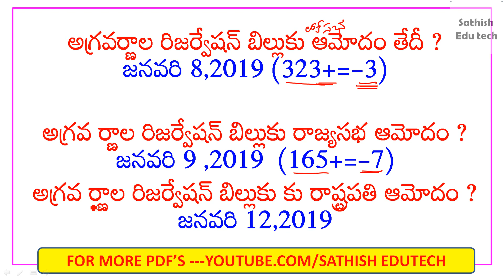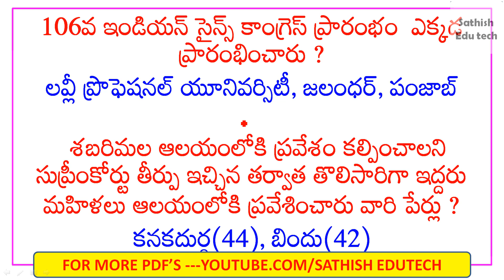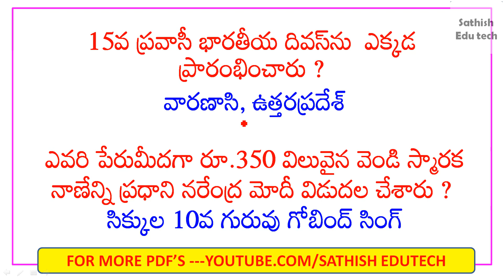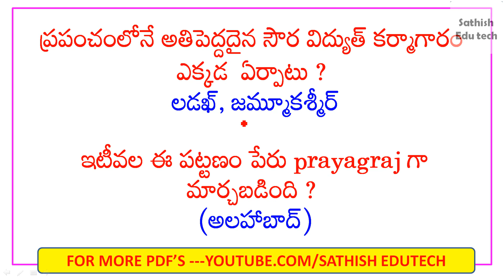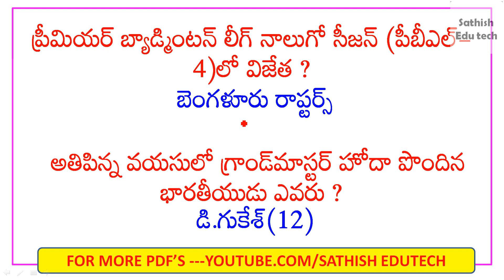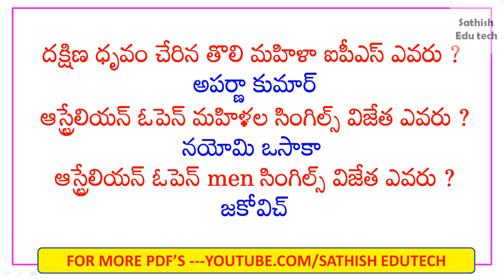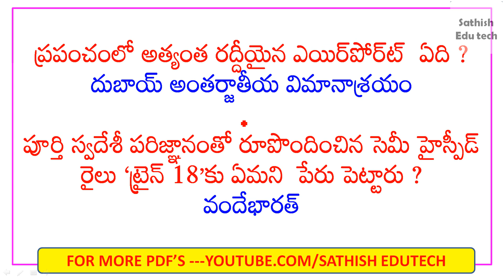january current affairs 2019 Quiz Part-1 In Telugu||ssc mts/chsl/railwayTC/APPSC/TSPSC|all exams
sathish edutech,